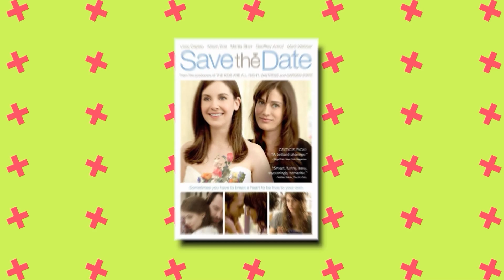CRAZY Secrets Martin Starr DOESN'T Want You To Know..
Welcome back to Film Factor,  today on the channel we're going to be talking about CRAZY Secrets Martin Starr DOESN'T Want You To Know.. if you're excited to learn more about this then make sure you watch the whole way through because you don't want to miss the details we have for you!